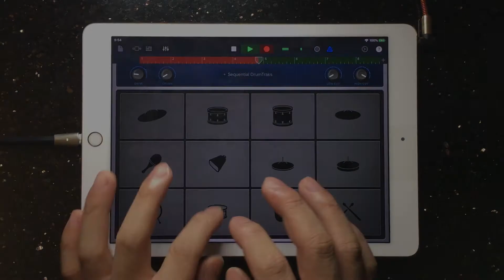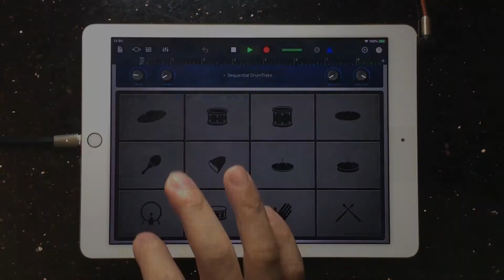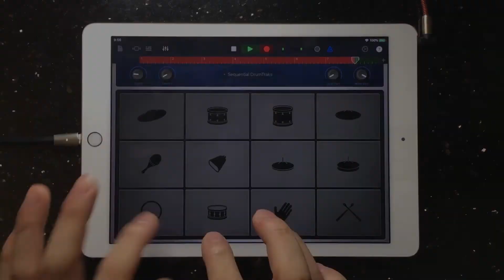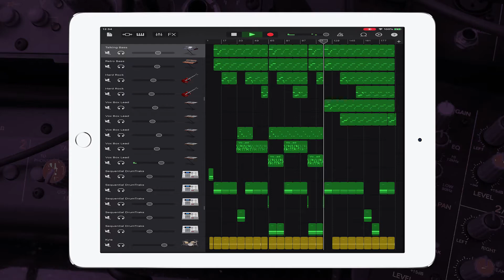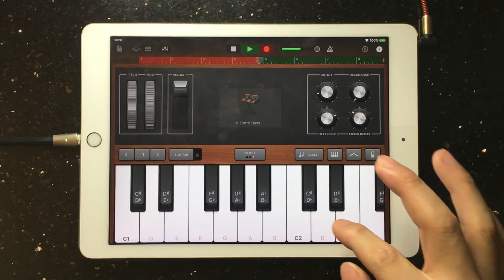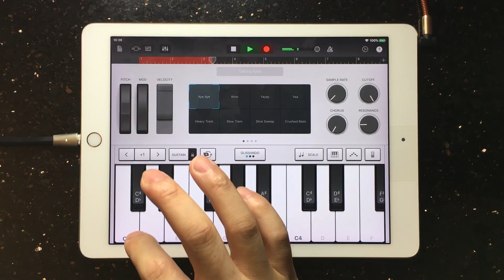Daft Punk - Human After All | Garageband Song Remake Cover Remix | iPad/iPhone iOS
Hey guys, check out my Garageband cover remix of { Daft Punk - Human After All }